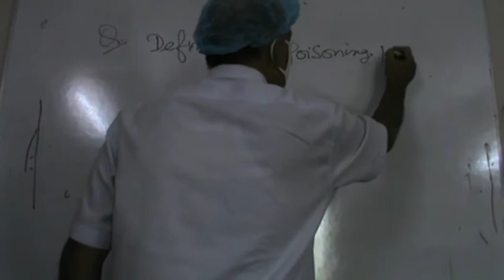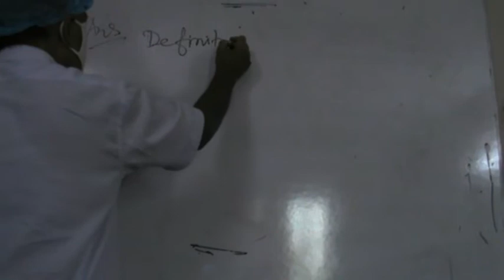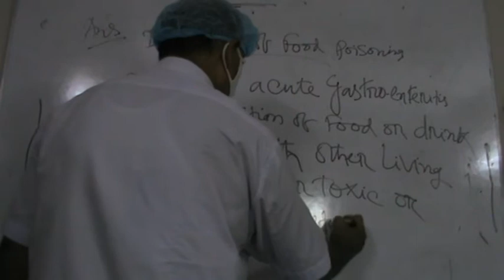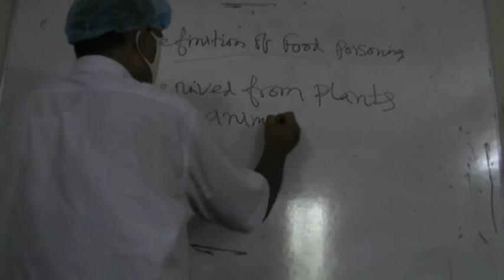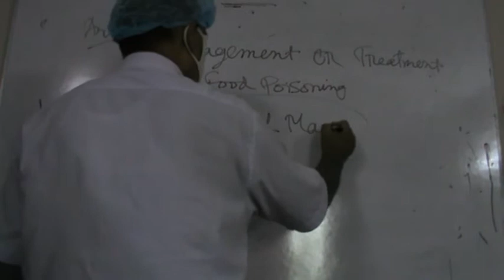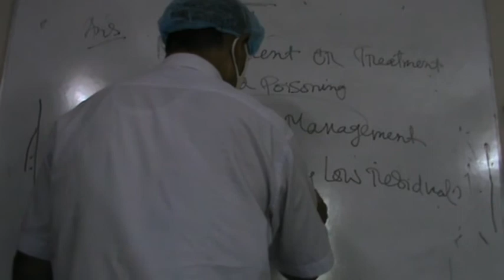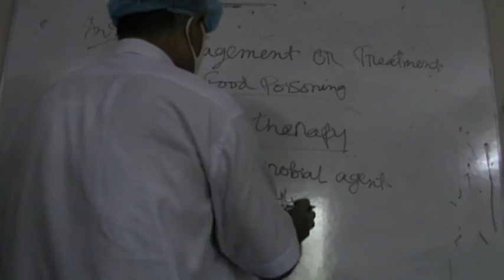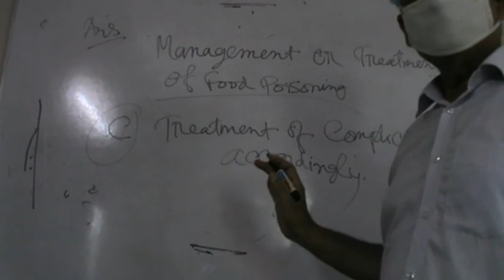Basic Community Medicnine Class 05 3rd year